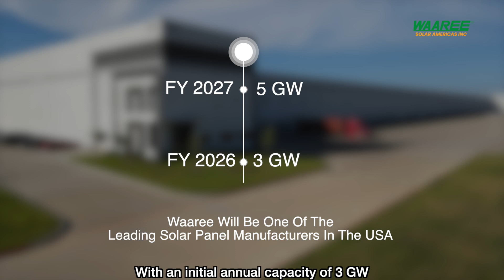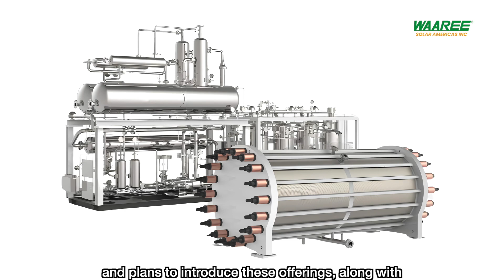Waaree now in USA: Entering a New Era of Sustainable Energy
Waaree Energies, a global leader in clean energy solutions, is proud to set afoot in the United States with its state-of-the-art solar manufacturing facility in Brookshire, Texas. As an organization dedicated to innovation, quality, and sustainability, this MadeInUS initiative reflects our vision to empower America’s transition into clean energy.

With an initial annual capacity of 3 GW, expandable to 5 GW by 2027, our Brookshire facility stands as one of the largest solar panel manufacturing plants in the U.S. We are committed to creating over 1,500 jobs, boosting local economies, and delivering superior solar panels that excel in the country’s diverse climates.

Discover how Waaree combines its global expertise with American innovation to power a greener future.